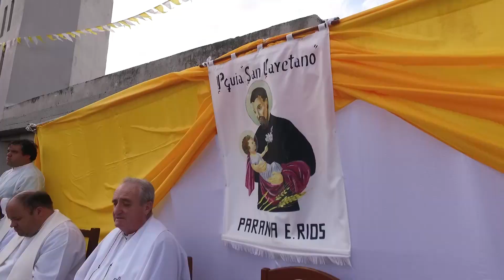Imágenes de la renovada muestra de Fe por San Cayetano en Paraná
Como ocurre todos los años, una multitud participó de la procesión por las calles de barrio San Roque, para pedir y agradecer por pan y trabajo. Además, la misa central contó con cientos de participantes que se sumaron al oficio religioso frente al templo de San Cayetano.